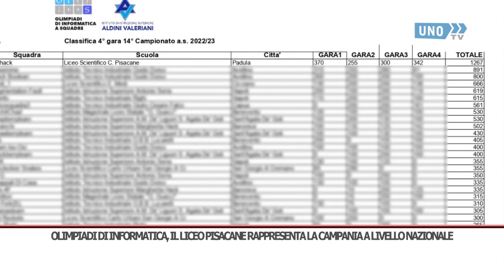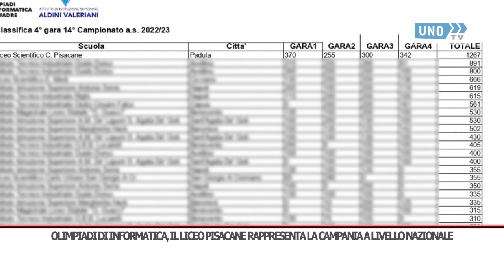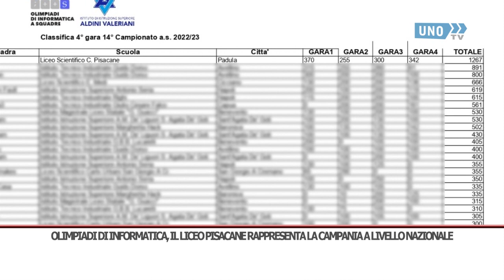srv pisacane olimpiadi informatica